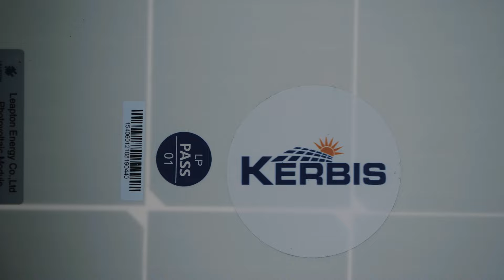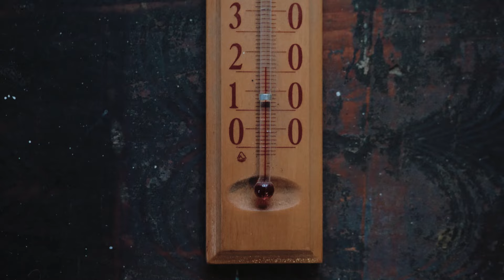GANNA 4: Неймовірний фінал. Невже провели світло?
Старість, холод, розчарування і темнота … так ми побачили життя бабусі коли прийшли вперше. Як це коли тобі 86 і ти сама у полі? Це можна побачити в 1 випуску

Коли знімали фінальне відео пройшов рівно місяць від дня знайомства з бабусею, яка стала нам уже як рідна.
Її життя змінилось кардинально, здійснилась мрія всього життя, а також вона тепер має людей з якими можна поговорити, попросити щось, і бути почутою, вона відчула себе потрібною!
Тепер «вона спить», бо в хаті тепло і затишно!
GANNA - історія яка стала показовою для усіх, сподіваємось небайдужих стало ще більше!

Дякуємо за всю підтримку і допомогу, яку ви давали нам протягом цієї історії! Кожен фінансовий внесок наближав нас до цілі! Разом ми це зробили!

за встановлення сонячних панелей під ключ.

За рамки дякуємо а за скло Миколі Черняку .

Також подяка майстрам та усім людям, які будь-яким чином брали участь в цій історії!

Допомогти каналу (на добрі справи)

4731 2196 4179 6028 (Рудик А.І)

Якщо ви знаєте людей, які потрапили в складні життєві обставини, живуть в нелюдських умовах, розкажіть про це нам.